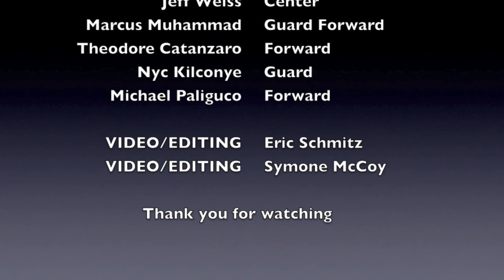Club Basketball Promotional Video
Promotional Video for Lewis University's Club Basketball Team